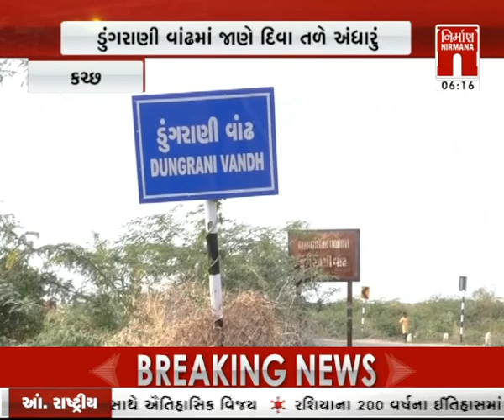Kutch : ધોળાવીરાથી માત્ર પાંચ કિલોમીટર દૂર પીવાના પાણીની તંગી । Nirmananews